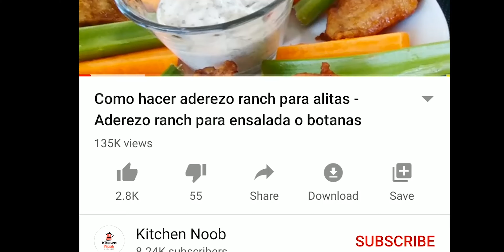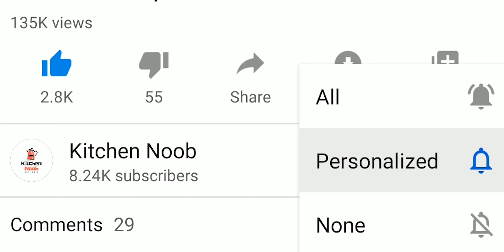Mac and cheese en cuarentena | Cena en 15 minutos y pocos ingredientes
QuedateEnCasa y prepara esta pasta de mac and cheese o macaroni con queso con solo 3 ingredientes y en menos de15 minutos tendrás la cena o la comida lista para todos.

Ingredientes fáciles de tener siempre en la alacena aunque sea cuarentena, esta receta es super sencilla de escalar en cantidades y porciones para familias grandes o chicas.

🇲🇽 Amazon México

🇺🇸 My us amazon store /Mi tienda en Amazon US

💙 Prueba Amazon Prime gratis:

🍔 Ingredientes:

- 200 gr de pasta de codo / macarron
- 200 ml de leche evaporada
- 200 gr de queso rallado
- Sal

🍴 Instrucciones:

- Coloca el macarrón en una sartén mediano y agrega solo suficiente agua para cubrir la pasta. Agrega una pizca de sal y lleva al hervor con una flama alta, mezclando de manera frecuente con una pala de madera o silicona.

- Continúa cocinando y moviendo hasta que el agua se absorba casi por completo y la pasta esté a casi nada de estar al dente (toma unos 6 a 8 minutos).

- Agrega la leche evaporada y llevala al hervor. En cuanto hierva agrega tu queso rallado y reduce la flama a lo más bajo y mezcla hasta derretir el queso por completo y que se forme la crea, gracias a todo el almidón que se acumulo en el sartén por usar poca agua.

- Sazona en caso de requerir y sirve de inmediato tu mac and cheese